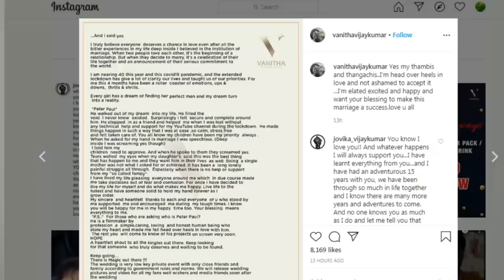Actress VanithaVijayakumar- Family -Third Wedding -SouthIndian Film Actress -Tamil Movie-Malayalam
Actress VanithaVijayakumar- Family -Wedding Marriage -SouthIndian Film Actress -Tamil Movie-Malayalam Actor VijayaKumar Manjula ArunVijay PreethaVijayakumar Sreedevi
Malayalam Serial Latest Updates and actors news